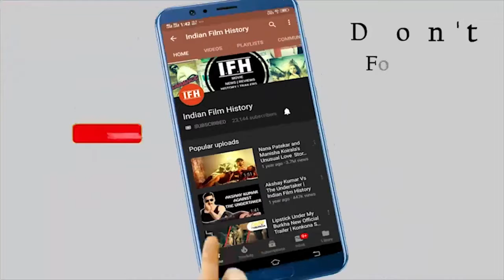जब Bharatnatyam सीखने की जिद पर अड़ गई थीं | Waheeda Rehman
Address: ,
1/3,Shere Punjab Colony,
Andheri East. ,
Mumbai 400 093 ,
India.,